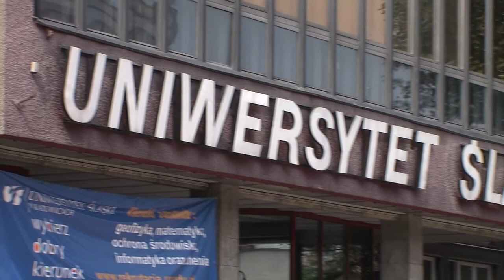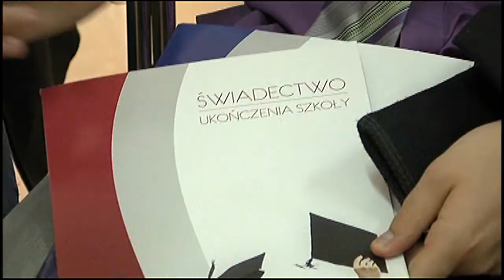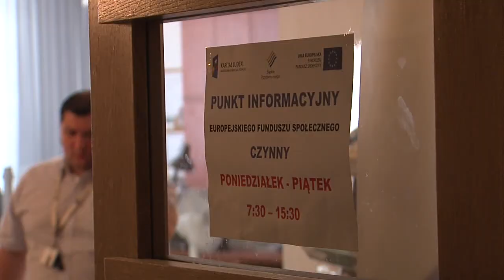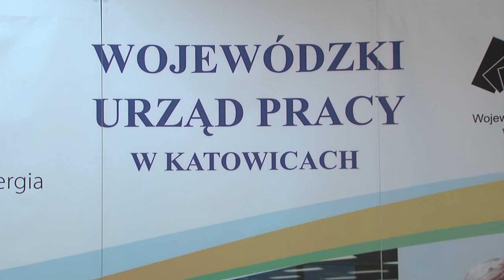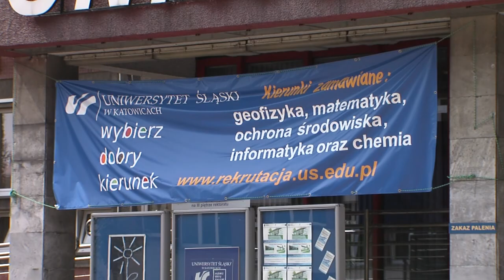Czego potrzebuje rynek pracy? -dlaCiebie.tv